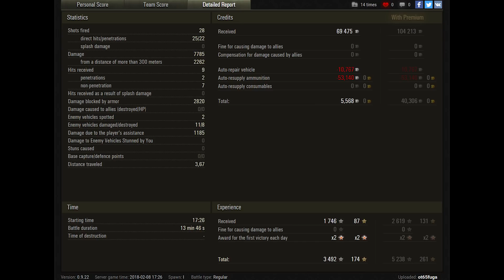WoT Object 257 1746 EXP - Arctic Region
WoT Object 257 is tier 9 Soviet heavy tank and game by ot65fuga.
7.785 dmg is impressive.
Radley-Walter's Medal for 8 frags and 1.746 exp is so great.

World of Tanks map  Arctic Region

World of Tanks Object 257,
World of Tanks Object 257 review,
World of Tanks Object 257 overview,
World of Tanks Object 257 gameplay,
World of Tanks Object 257 weak spots,
World of Tanks Object 257 guide,
World of Tanks Object 257 tank guide,
WoT Object 257,
WoT Object 257 review,
WoT Object 257 overview,
WoT Object 257 gameplay,
WoT Object 257 weak spots,
WoT Object 257 guide,
WoT Object 257 tank guide,